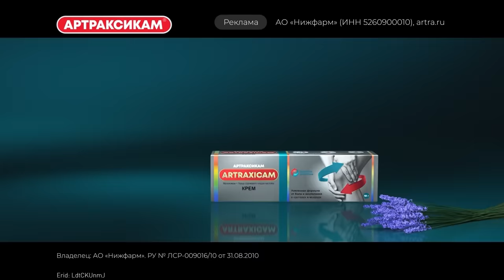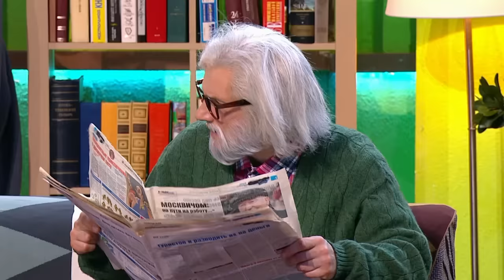География уральских пельменей - Тайланд, Австралия, Антарктида | Уральские пельмени 2023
Бургер Кинг запускает линейку с русским характером. Это бургеры с котлетой из 100% говядины, со сливочным хреном, ржаной булочкой и беконом, Часть средств от продаж будет перечислена в благотворительный фонд по восстановлению регионов Сибири, пострадавших от пожаров. Спасаем леса Сибири вместе с Бургер Кинг!
Архив Erid: LdtCKSVHb

Крем Артраксикам – усиленная формула от боли и воспаления в суставах и мышцах!
Содержит максимальную дозировку современного обезболивающего Мелоксикам и Димексид для ускоренного проникновения в очаг боли.

Имеются противопоказания, необходимо ознакомится с инструкцией и проконсультироваться со специалистом.
Реклама АО «Нижфам»
Архив Erid: LdtCKUnmJ